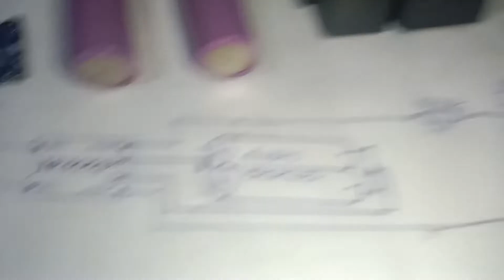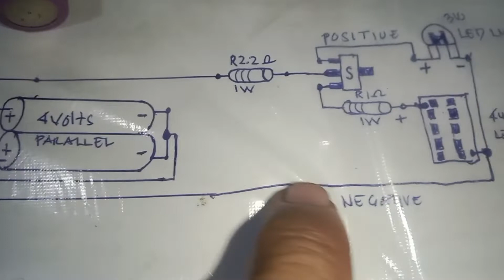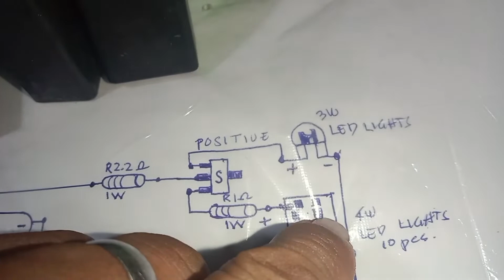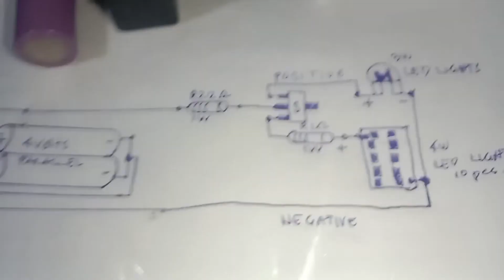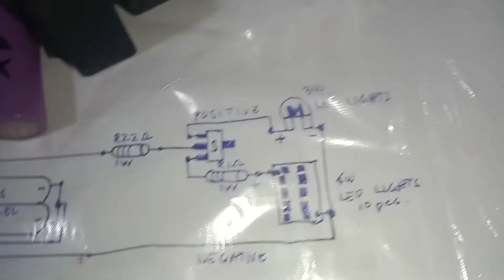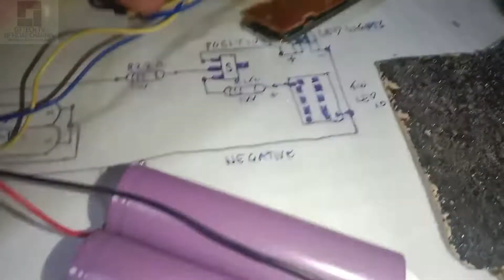How To DIY Flashlight 🔦| ♻️ Recycling Old Flashlight | Using TP4056 Module 😱